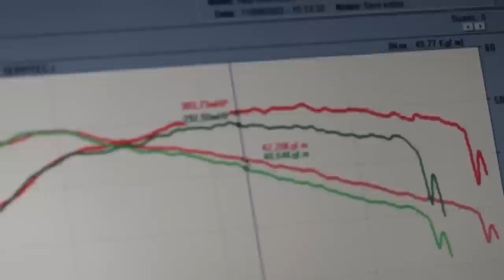RACHA VALENDO 1000 REAIS COM MEU JETTA ADAPTADO